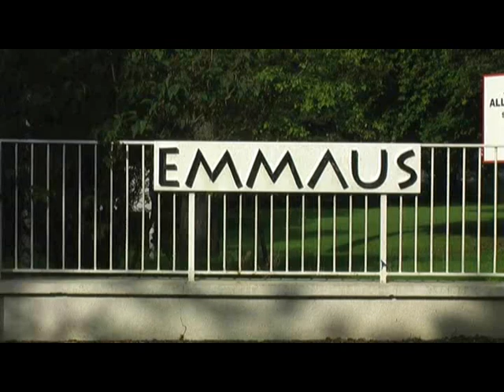Emmaus Retreat & Conference Centre, Swords, Co Dublin